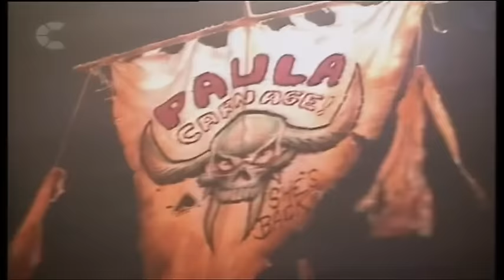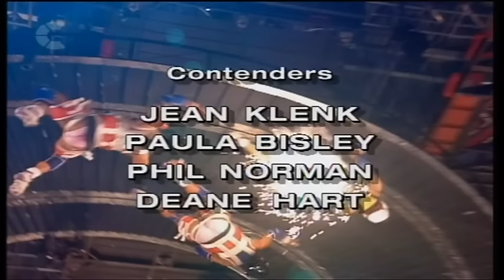UK Gladiators - Series 2 1993 - Semi Final 1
UK Gladiators - Series 2 1993 - Episode 13 - Semi Final 1 - 11th December 1993

Here are the semi finalists!
Jean Klenk (HGV1 lorry driver from Hinckley, Leicestershire) versus Paula Bisley (Gym instructor from Northleigh, Devon)

Deane Hart (Army physical training instructor from Kidderminster, Worcestershire) versus Phil Norman (Martial arts instructor from Poole, Dorset)

Notes: Duel is in the first Semi Final which takes place in an event line-up as a core event and a combat event that is interchanged with Suspension Bridge.